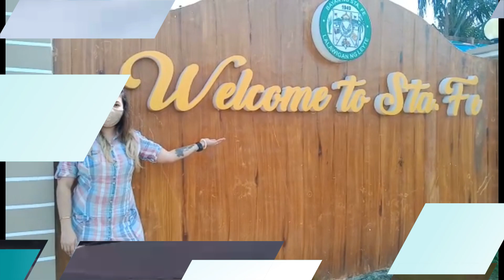BEBE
HOW?!

📱m.me/gifts4everyjuan.ph.